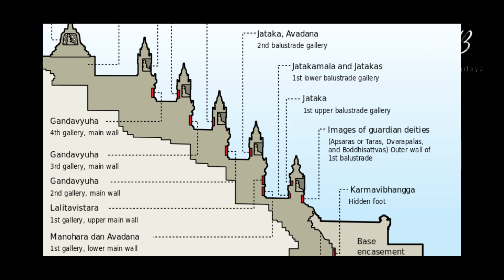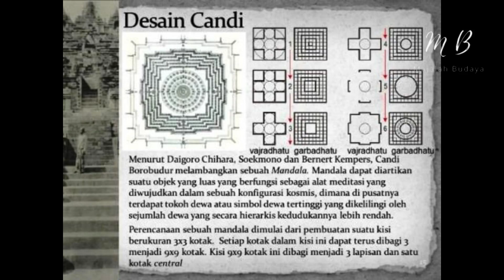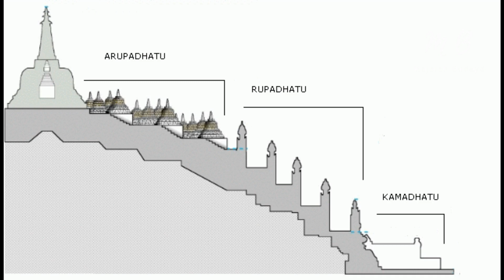Sejarah Candi Borobudur dan Asal Usul Berdirinya Borobudur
Menurut catatan sejarah, Candi Borobudur diperkirakan mulai dibangun pada abad ke-9 yang mana saat itu wilayah Magelang saat ini dikuasai oleh Dinasti Syailendra yang dipimpin oleh Raja Samaratungga. Raja bertitah untuk membangun sebuah pembangunan Candi yang kala itu dipimpin oleh seorang arsitek bernama Gunadharma.
Candi Borobudur memiliki tinggi yang mencapai 42 meter namun saat ditemukan dan hingga kini tingginya adalah 34,5 meter saja. Ada tingkatan yang memang terkubur dan dibiarkan terkubur karena alasan menguatkan pondasi candi dan yang kedua adalah karena tingkatan terbawah memiliki gambar panel hubungan suami istri.

Hingga pada akhirnya ditemukan dan dilakukan pemugaran serta berbagai usaha rekontstruksi candi yang dimulai sejak saat penjajahan Inggris dan juga Belanda. Pemugaran semenjak Indonesia merdeka pun terhitung dalam sejarah singkat Candi Borobudur baik dari usaha dalam negeri hingga dari berbagai belahan dunia.

Meskipun kini Candi Borobudur tidak lagi masuk dalam 7 keajaiban dunia, namun Borobudur tetap masuk dalam Situs Warisan Dunia oleh UNESCO pada tahun 1991 setelah restorasi panjang terhadap candi Buddha terbesar di dunia ini.

- Sejarah Borobudur
- Sejarah Berdirinya borobudur
- Sejarah Asal-usul Berdirinya Candi Borobudur
- Sejarah Borobudur Indonesia
- Sejarah Candi Borobudur Unesco